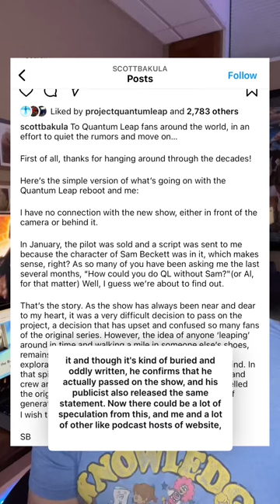Quantum Leap News - Ernie Hudson, TCA Press Event, and Scott Bakula’s Surprise Announcement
Big Quantum Leap News from the last couple of days.